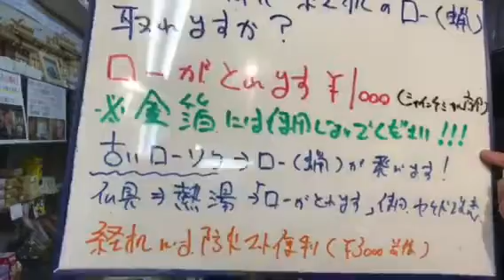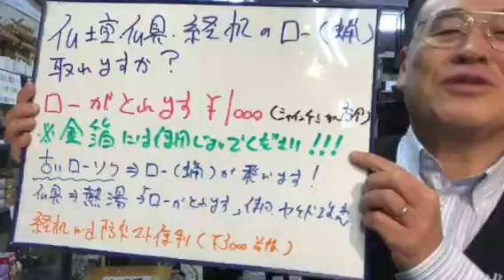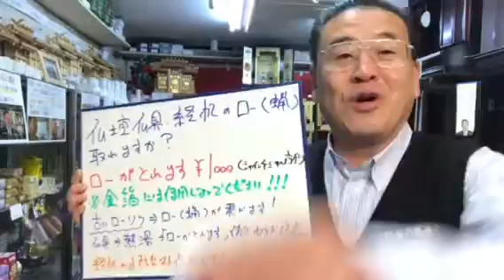熊本 仏壇 ローが付きました ローソク蝋 取れますか？ ローがとれます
ローがとれます￥1000（税別）シャインケミカル商会
くまモン仏壇で「NHKプロフェショナル仕事の流儀」他51回全国テレビ放送！水戸黄門テレビCM・熊日毎週木曜日広告でおなじみ人気「国産仏壇」繁盛店*\(^o^)/*
24時間受付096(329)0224生涯無休！
私の名前は「幸喜」です。お客様の「幸」を「喜」びます*\(^o^)/*